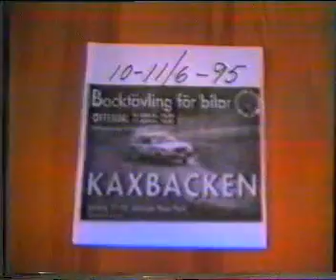Kaxbacken 1995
Offerdals MK
Ny kurva/åk 13:34
Ny kurva/åk 28:53
Ny kurva/åk 40:15
 36:12 kommer en Ascona B och rullar